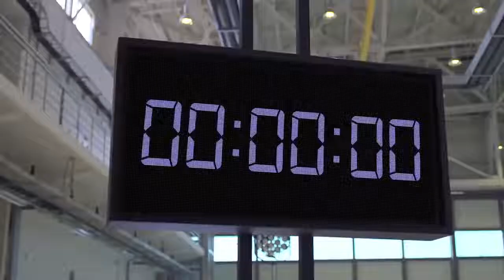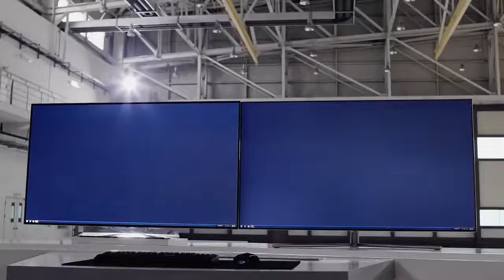QLED VS OLED - DEPOIS DE HORAS DE JOGATINA PODE VIM O PROBLEMA. PRESTEM ATENÇÃO NESTE VÍDEO!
Por isso escolhi a QLED.